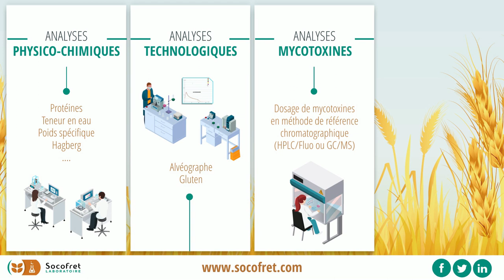LABORATOIRE - Filière céréale - SOCOFRET